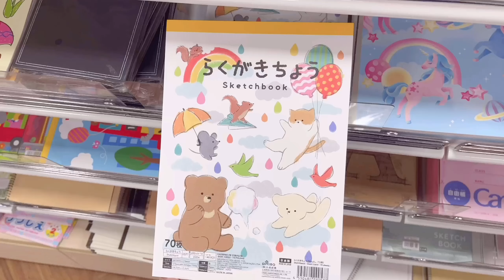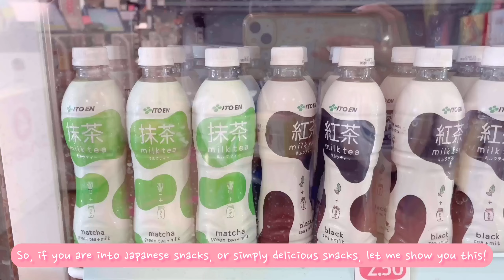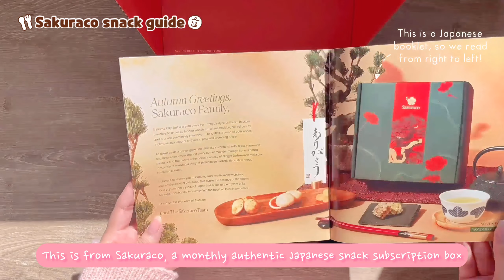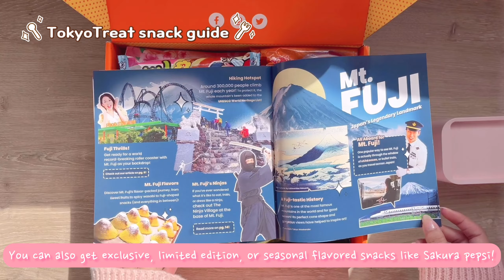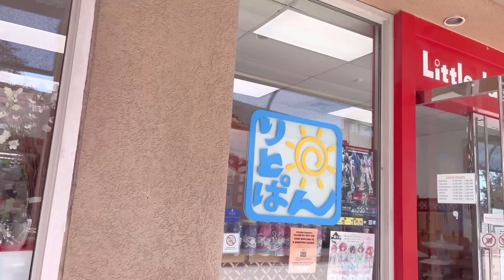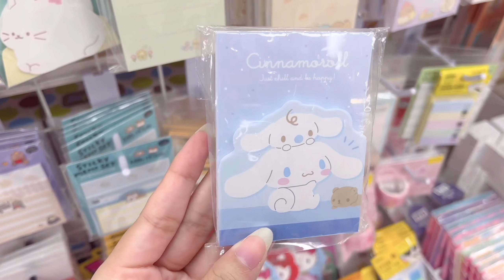🌸Daiso / Little Japan Shopping🌸 + Japanese snack HAUL ft. TokyoTreat / Sakuraco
What is TokyoTreat?
TokyoTreat is a monthly pop Japanese snack subscription box, you will get up
to 20 of the latest, exclusive, limited edition, and seasonal flavored
Japanese snacks that are only available in Japan for a limited time like
Sakura Pepsi, Japanese Sake KitKats, ramen and many more.

What is Sakuraco?
Sakuraco is a monthly authentic Japanese snack subscription box. Sakuraco
is supporting local Japanese snack makers, each box comes with 20
traditional, authentic, and artisan Japanese snacks including Japanese teas
and a special Japanese tableware.

-♡𝑪𝒉𝒆𝒓𝒓𝒚𝒎𝒐𝒚𝒂♡